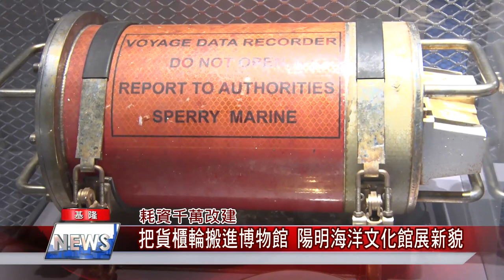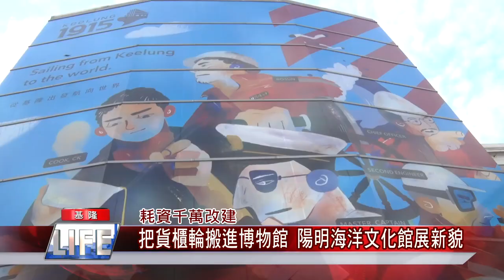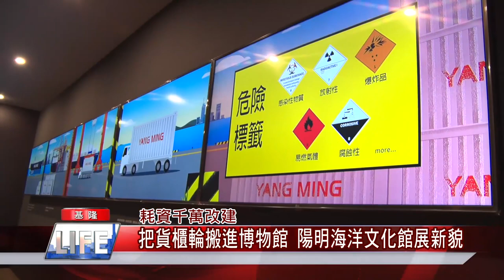新聞 基隆|陽明 博物館|耗資 千萬| 貨櫃 輪|展場 文物|消防槍 特殊|中嘉新聞 2021|耗資千萬改建 把貨櫃輪搬進博物館 陽明海洋文化館展新貌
去年十月無懼疫情耗資千萬改建的陽明海洋文化藝術館重新開幕開箱文一起來看吧

（中嘉吉隆新聞記者張啟騰/基隆報導）因應後疫情時代，位於基隆的陽明海洋文化藝術館從去年十月耗資千萬改建並在今年八月重新開幕，將一般民眾很難看到的船舶黑盒子、滅火槍等貨櫃輪相關文物設施搬進博物館內，再輔以數位動畫與影像說明的沉浸式體驗，展現與以往不同的場館風貌，現在就透過鏡頭帶你先睹為快。